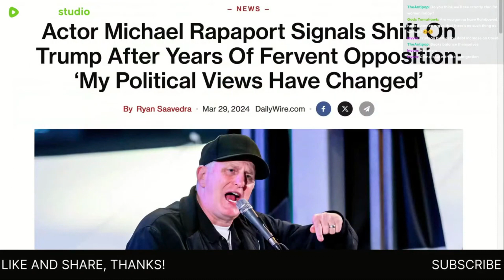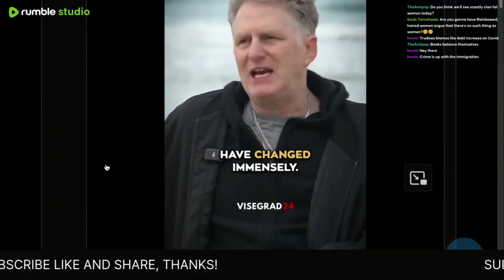Michael Rapaport Goes MAGA?